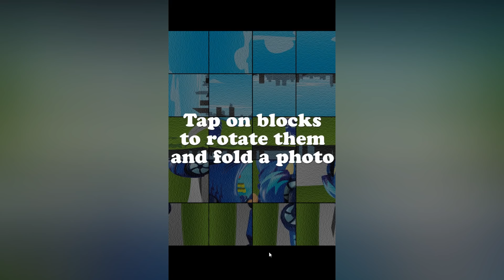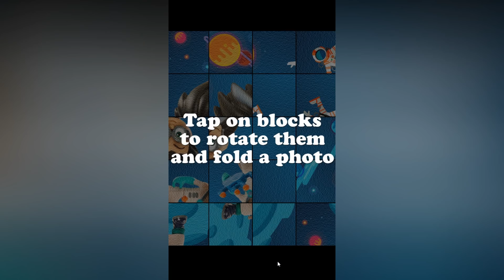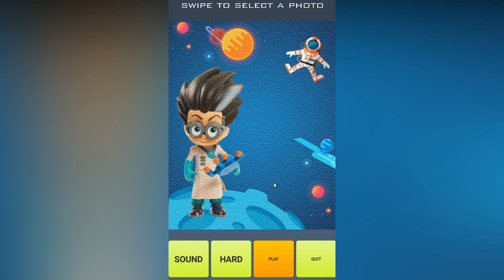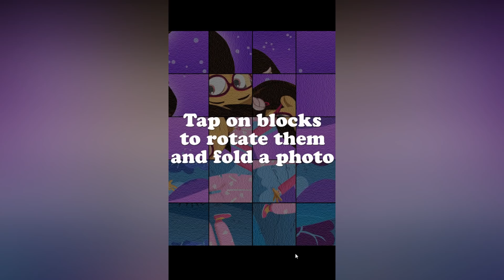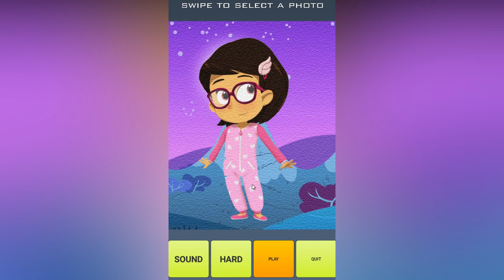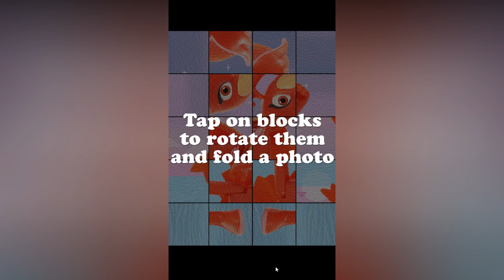PJ MASKS, Rompecabezas Heroes y Villanos DISNEY JUNIOR - Puzzle for Pj Hero Mask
Ayúdame a llegar a los 1M de suscriptores ツ

- MÁS CONTENIDO DISNEY JUNIOR -